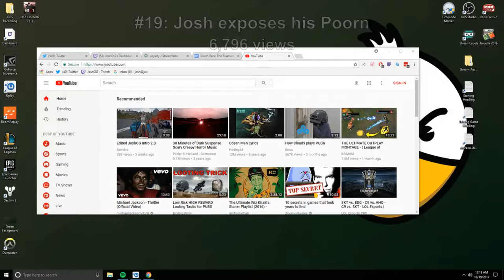JoshOG's Most Viewed Twitch Clips of all time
A compilation of JoshOG's most viewed twitch clips of all time.